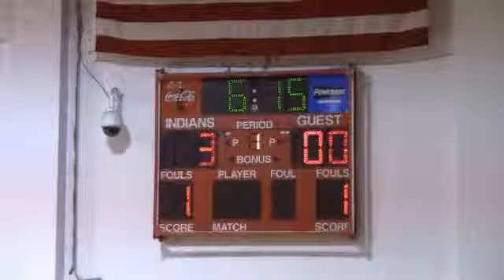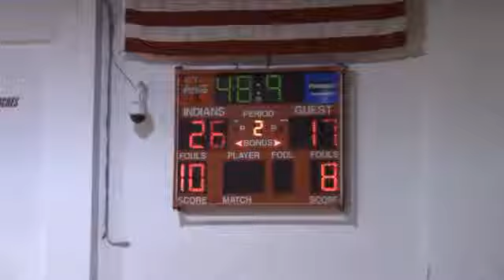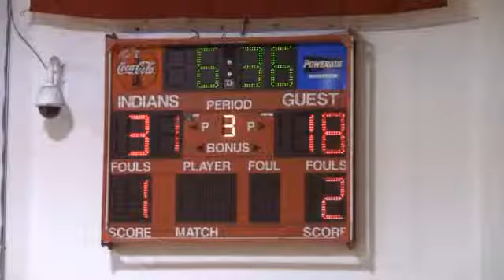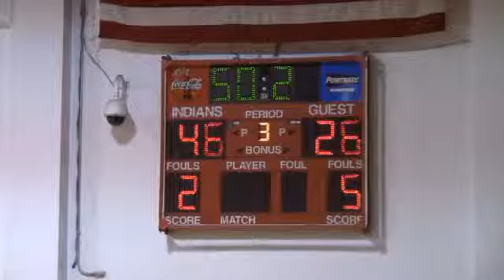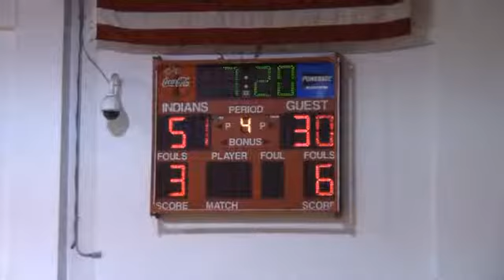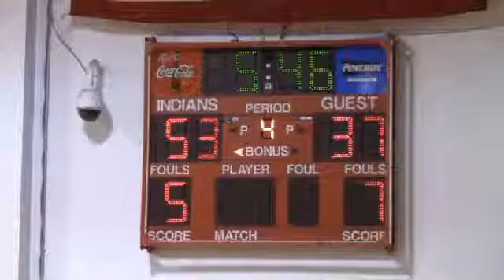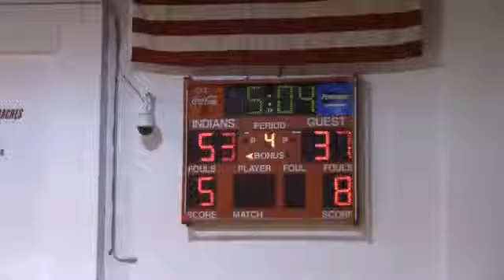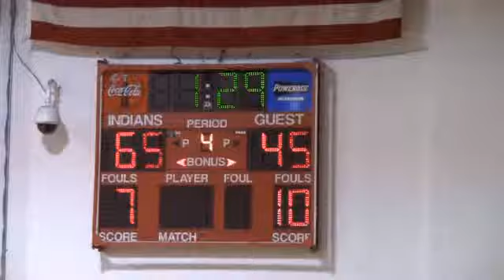01/10/14 North Broward Prep vs IMG Academy @ Vero Beach Coaches vs Cancer Game 1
01/10/14 North Broward Prep vs IMG Academy @ Vero Beach Coaches vs Cancer Game 1